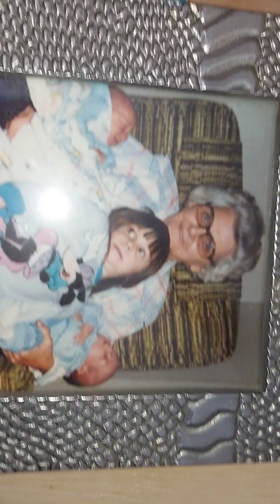More of my junk!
I think I need to sell some shit!